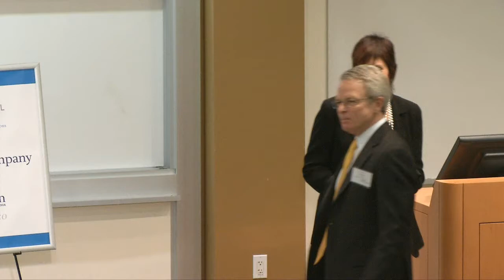2.26.15 Global Growth Trends & the Productivity Imperative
Speakers:
Jaana Remes, Partner, McKinsey Global Institute
Paul Thomas, Chief Economist, Intel Corporation
Hal Varian, Chief Economist, Google
Moderator: George Anders, Contributing Writer, Forbes

The past 50 years has been a period of exceptionally rapid economic expansion. Average per capita income almost tripled, and the global economy expanded sixfold in GDP terms. But the long-term growth outlook is extremely uncertain. Some observers raise the issue of challenging demographics; they talk about “secular stagnation” and express doubts about whether future growth can match its rapid upward trajectory of recent decades. Others point to the transformative impact of technology and paint a more optimistic picture. The debate about growth goes even deeper and broader than this. Many question whether—and how—growth can be sustainable and inclusive. There is a lively discussion about whether GDP is the right measure of growth. Amid such debate, it is difficult for policy makers and businesses to respond effectively. According to a recent McKinsey Global Institute report, it could be possible for annual productivity growth to more than counter downward trends. Can productivity save the day and overcome the forces that now threaten global economic prosperity? If so, how?

Partners: McKinsey Global Institute and Wharton SF